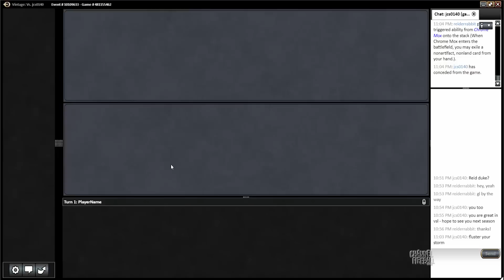Channel Reid - Vintage Storm (Match 4)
Join Reid Duke as he pilots his favorite Vintage deck!